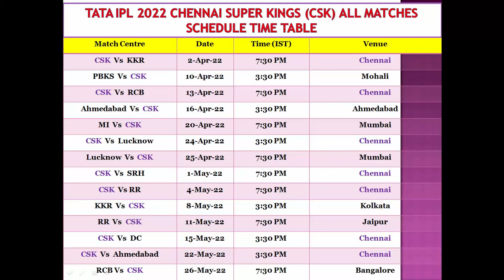TATA IPL 2022 CHENNAI SUPER KINGS CSK ALL MATCHES SCHEDULE TIME TABLE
TATA IPL 2022 CHENNAI SUPER KINGS (CSK) ALL MATCHES SCHEDULE TIME TABLE#MS_TUBE